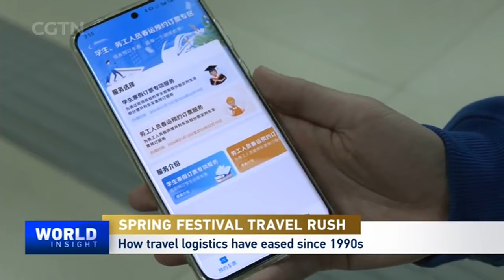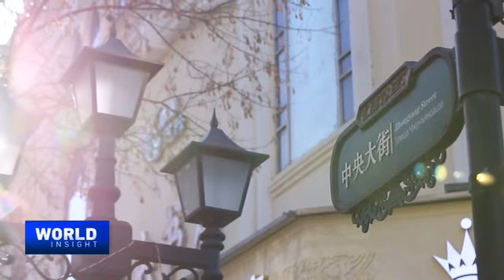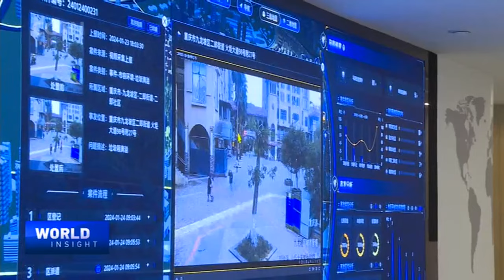Spring Festival travel rush and the evolving nature of Chinese tourism habits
China's Spring Festival travel rush, also known as "chunyun," began on January 26. On the first day, a staggering 189 million passenger trips were taken nationwide, up nearly 20 percent from last year. For most people on these trips, it's a time for family reunions. However, this year many Chinese are also opting to travel with their families to new destinations. China's world-class transportation network also plays a role in expanding the itinerary of Chinese tourists. In recent years, Chinese tourists, much like their Western counterparts, are shifting away from retail tourism to experiential tourism. Here's a panel discussion analyzing the social and economic reasons behind the changes. Take a listen.